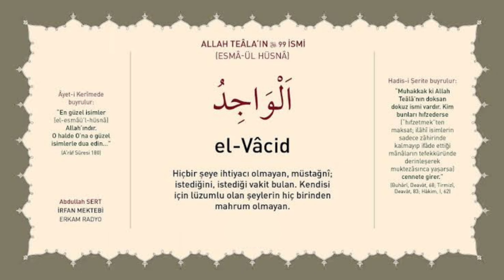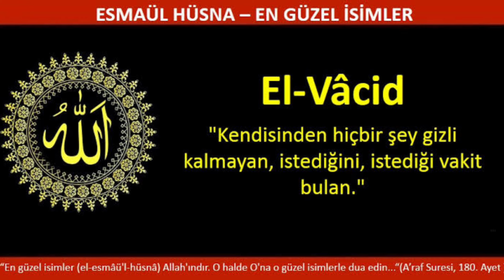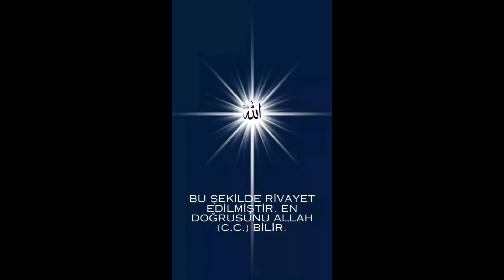ESMAÜL HÜSNA EL - VÂCİD (c.c.) ; SIRLARI, HAVASI, EBCED DEĞERİ, ZİKİR SAATİ ve FAZİLETLERİ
Bu Videomuzda

El Vâcid (c.c.) esmasının ; sırları, ne anlama geldiği, ebced değeri, hangi gün ve saatte zikretmek daha makbul olduğu, hangi durumları çözmede kullanılacağı anlatılmıştır. Yüce Allah'ın (c.c.) Ya Vâcid Ya Allah esmalar ile zikirler hakkında detaylı bilgi verilmektedir. Dinleyip feyiz almak ümidiyle inşaallah.  Bu şekilde rivayet edilmiştir. En doğrusunu Allah (c.c.) bilir. İyi seyirler.

Esmaül Hüsna ile İlgili Ayetler

“Allah, kendisinden başka ilâh olmayandır. En güzel isimler O’na mahsustur.” (Tâhâ, 20/8)

“…En güzel isimler O’nundur. Göklerde ve yerde olanlar O’nun şanını yüceltmektedirler. O galiptir, hikmet sahibidir.” (Haşr, 52/24)

“En güzel isimler Allah’ındır. O hâlde O’na o güzel isimlerle dua edin…” (A‘râf, 7/180)

“De ki: İster Allah deyin, ister Rahmân deyin, hangisini deseniz olur. Çünkü en güzel isimler ona aittir.” (İsrâ, 17/110)